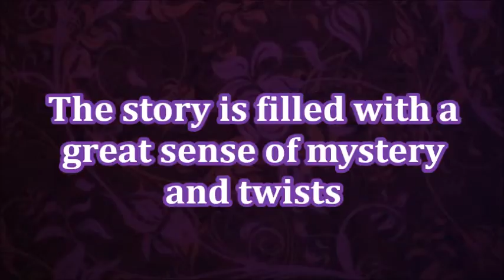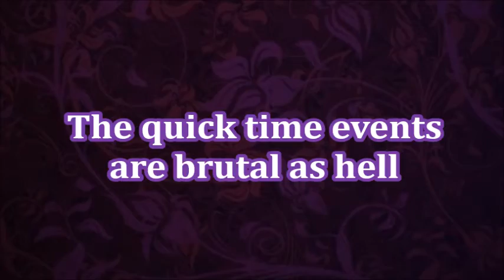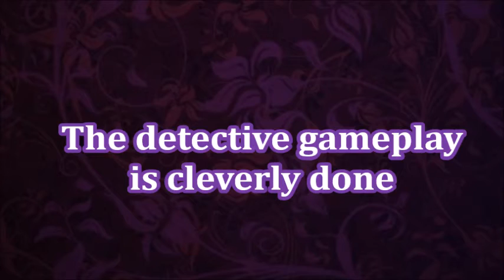Why the wolf among us is awesome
This video looks at why Telltale The Wolf among us is awesome.

Intro music  is composed by  Jared Emerson-Johnson.
Images and clips used in the video were found online